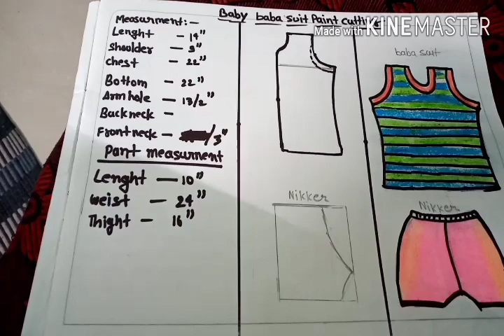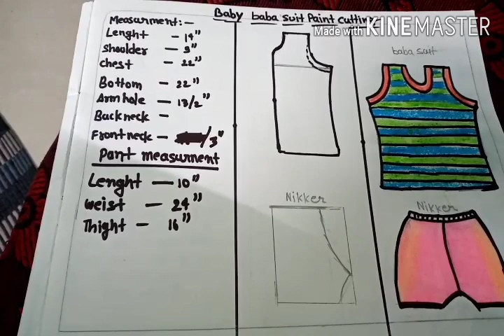Lockdown me ghar par hi baba or nikker ki papper cutting kaise kre